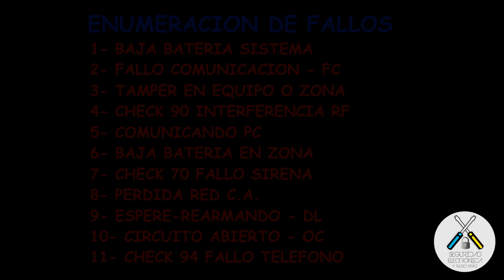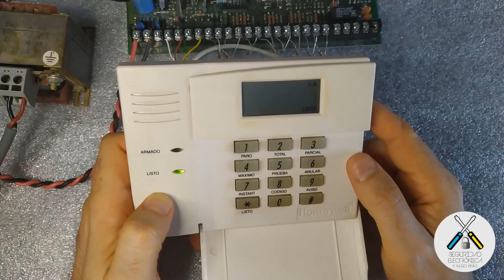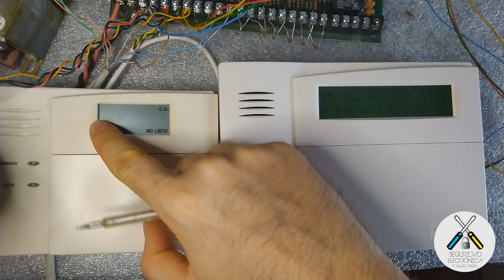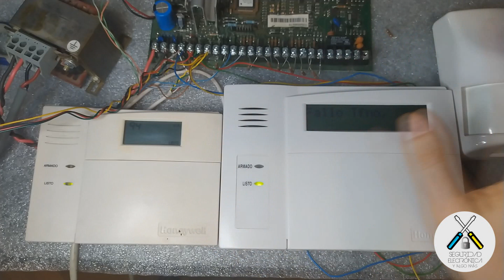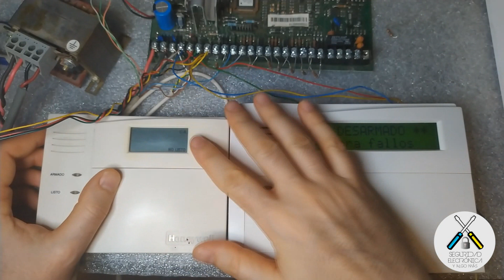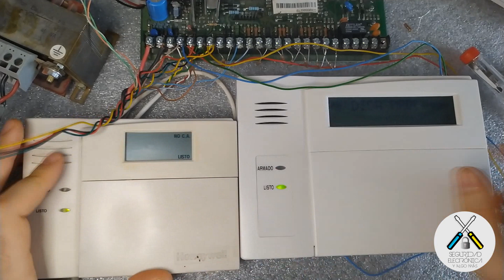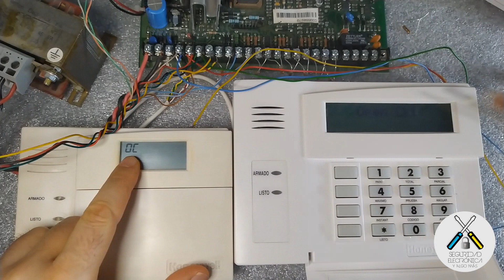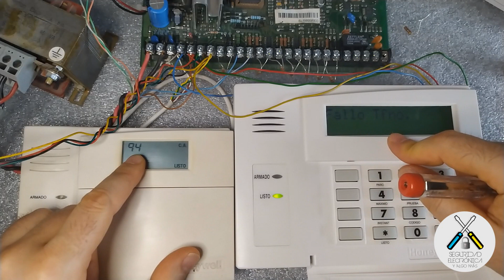❓ FALLOS en HONEYWELL VISTA ❓ La SOLUCIÓN 👈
En este tutorial, vamos a explicar cuales son los principales fallos que tiene la central honeywell vista 48 o 12, y como solucionar.
Productos del video:
Anillo luz LED